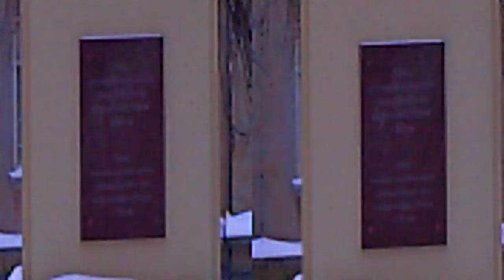Ząbkowice Śl.* Cmentarz Żołnierzy Radzieckich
Ząbkowice Śl. Cmentarz Żołnierzy Radzieckich. Filmy  w 3D wymagają specjalnych okularów - anaglifowych ale można przełączyć odtwarzacz na oglądanie bez okularów (format 3D lub 2D).Kliknij w zakładce odtwarzacza 3D na okulary Red/Cyan (change..) Następnie włącz odtwarzanie bez urządzeń 3D.Dalej włącz odpowiednią opcję w odtwarzaczu i oglądaj.